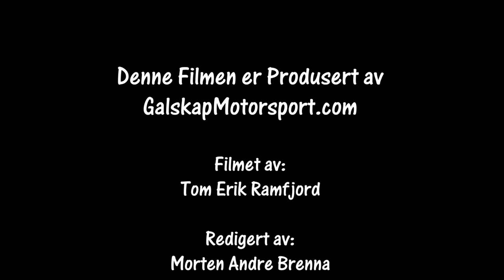Rally Sørland SS3 04.09.21